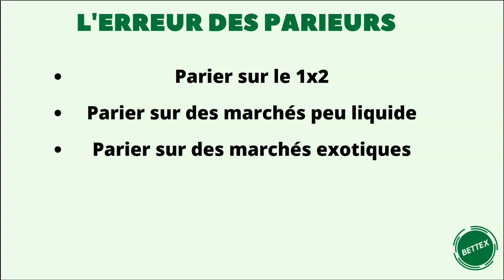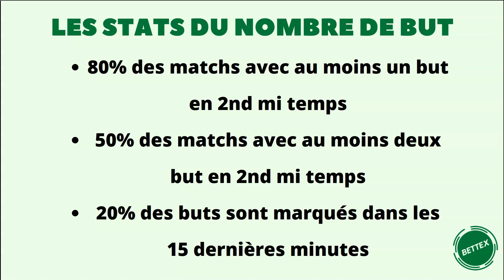COMMENT TRADER LE FOOTBALL ?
Qu'elle est la meilleure manière de trader sur le du football ? Qu'elles sont les erreurs communes que font les traders et les parieurs football ? Comment gagner de l'argent dans les paris sportifs et le trading sportif grâce au football ?

Dans cette vidéo je t'explique l'erreur que font les parieurs football et qui les empêche de gagner de l'argent grâce aux paris sportifs et le trading sportif. Nous verrons aussi le marché le plus intéressant pour faire des bénéfices en paris sportifs et trading sportif grâce au football.

🛠 MES OUTILS 🛠

Moi c'est Alex Bettex, je suis passionné de pari sportif depuis mes débuts en 2014 pour la coupe du monde au Brésil. Durant ces dernières années je n'ai cessé de me former aux paris sportifs classiques et je me suis spécialisé dans le trading sportif ou plus communément nommé le betting exchange sur Betfair. Aujourd'hui j'expérimente des algorithmes et vous partage mes analyses ainsi que mes connaissances aux travers de cette chaine Youtube.

⛔ IMPORTANT ⛔

Nous ne sommes pas conseillé en investissement et les analyses proposées n'ont aucune garantie de succès.

Selon votre pays de résidence, nous vous incitons à respecter les règles en vigueur en matière de pari sportif.